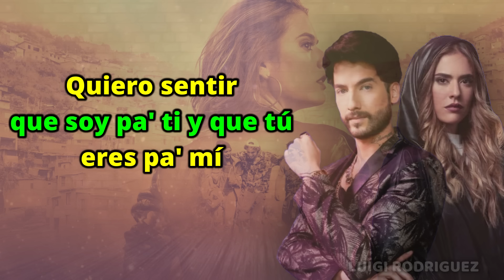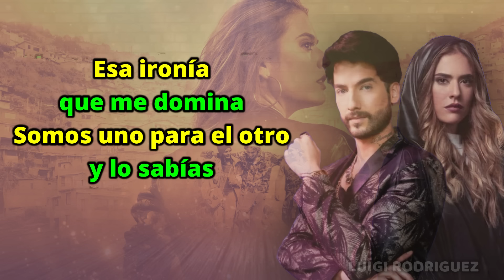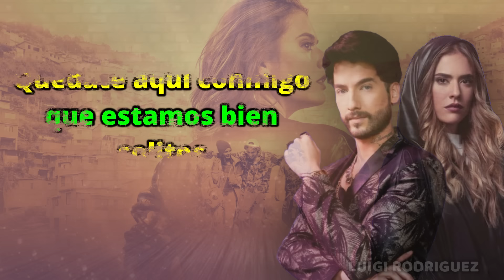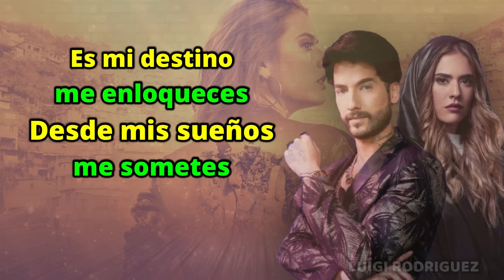Mi Destino - Yeimy Ft Charly [ LA REINA DEL FLOW 2]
Mi Destino - Yeimy Montoya Ft Charly Flow  [ LA REINA DEL FLOW 2]
Video Lyric
Eres mi destino
Te juro yo no sé si llegaremos lejos tú y yo
Pero sabes, no es fácil pa' mi
No sé si el destino pueda tener algo pa' los dos
Por ahora disfrutemos tú y yo
Quédate aquí conmigo que estamos bien solitos Hay que olvidar todo el mal que nos hicimos atrás
 Y si volvemos a cantar por algo hay que empezar
Quiero sentir que soy pa' ti y que tú eres pa' mí
Es mi destino amarte siempre
Y en que tú siempre estés presente
Es mi destino que tus besos
Siempre vivan en mi cuerpo
Es mi destino así quererte
Porque esa ha sido nuestra suerte
Es mi destino, me enloqueces
Desde mis sueños me sometes
Y ahora que estás conmigo
Te juro que yo siento que son cosas del destino
Te sueño y tú me llevas volando el paraíso
Para volver a empezar
Dejar los miedos atrás
No se puede evadir baby
Tú y yo sabemos bien que hacer
Esa ironía, que me domina
Somos uno para el otro y lo sabías
Lo sabía...